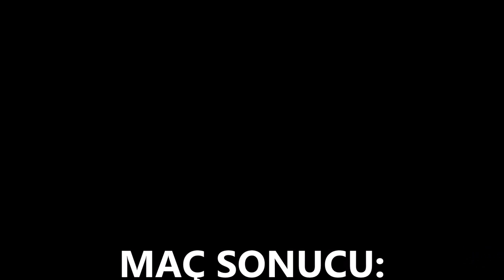TERZİALAN SPOR - KALKIM SPOR | HAZIRLIK MAÇI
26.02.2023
SAAT.14:00
YER: YENİCE STADYUMU
MAÇ SONUCU:
TERZİALANSPOR:5
KALKIM SPOR:1